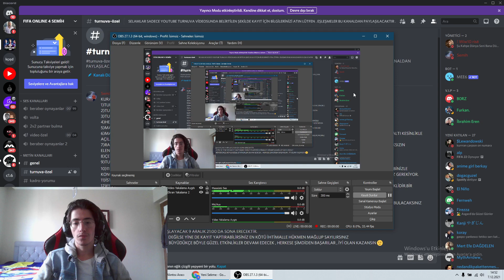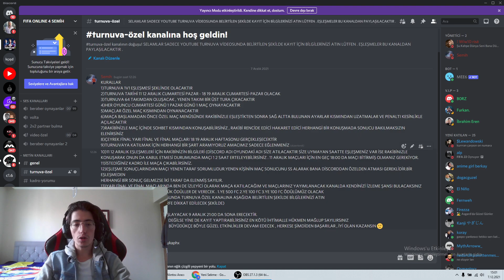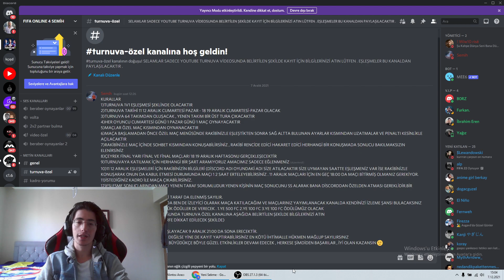1000 ABONE ÖZEL TURNUVA / FIFA ONLINE 4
Merhaba arkadaşlar ,